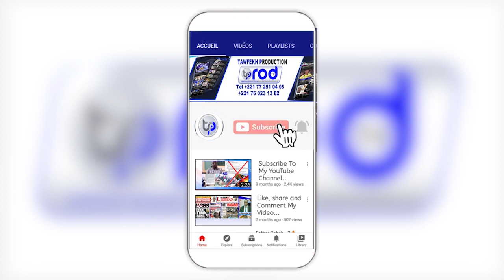Urgent! 🚨Video ZIAR Capitaine Touré à Touba Résidence Cheikhoul Khadim